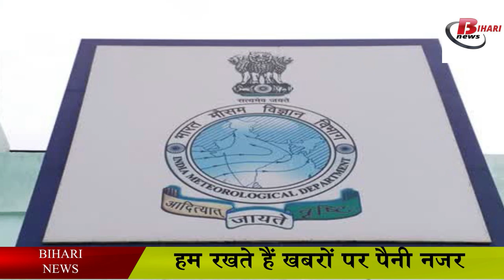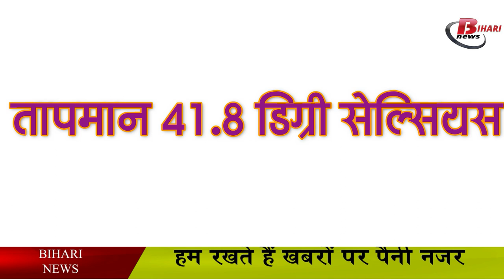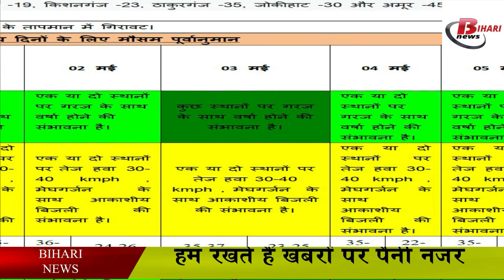प्रदेश के सभी जिलों में ऑरेंज अलर्ट जारी, मेघ गर्जन के साथ बारिश के आसार, Orange alert issued IMD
The weather patterns in Bihar are constantly changing. The condition of mum had been continuously dry for the past days. However, for the last one or two days, there is a slight change in temperature. At the same time, due to rain in some parts of Bihar, the temperature has dropped in some places. Regarding this, meteorologist Amit Sinha has told that during the last 24 hours, the weather in the state has been dry and there have been rains in many parts. Due to the arrival of clouds in the city, the heat has started to get relief. In such a situation, it is being said that the heat will not disturb for the next 48 hours. Multi-weather has become active in the state. In this, the cyclonic pressure, moist winds coming from the southwest region and southeast wind coming from Bengal are the main ones.